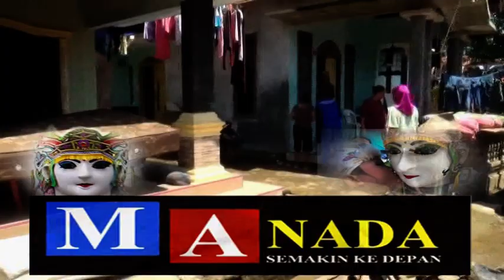Burok MA Nada Berbagi Pasca Banjir Pamosongan Cirebon Tumur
Burok Dangdut MA Nada Group Pimp MAMAN S Pabuaranwetan Cirebon Berbagi Pasca Banjir Di Pamosongan Cirebon Tgl 2 Maret 2018